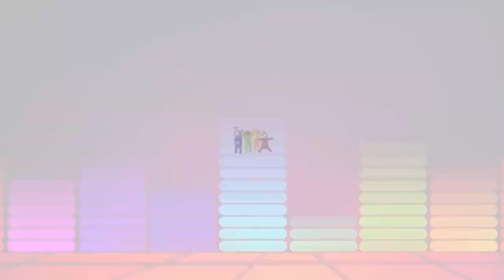Teletubbies - Let's Do The Tubby! (Official Video) | WildBrain Music For Kids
Cast;
Rachelle Beinart
Robin Berry
Rebecca Hyland
Victoria Jane

Dressers;
Patricia Board
Ben Duncan
Charis Oliver-Hobley
Matt Morris
Cheyenne Waters

Vocals;
Sharon Ballard
Amy Grace
Jonny Knowles
Bethan Leadley

Additional Vocals;
Rachelle Beinart
Max Hutchinson
Rebecca Hyland
Jeremiah Krage

Kids Chorus;
Anna Casey
Keanan Casey
Aron Yacobi
Eva Yacobi